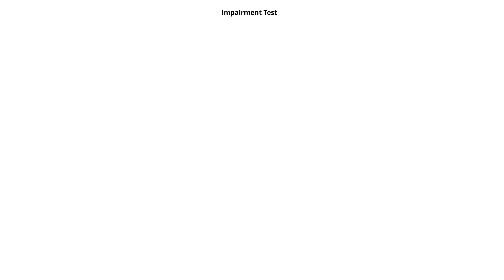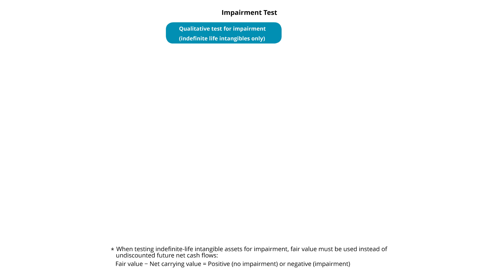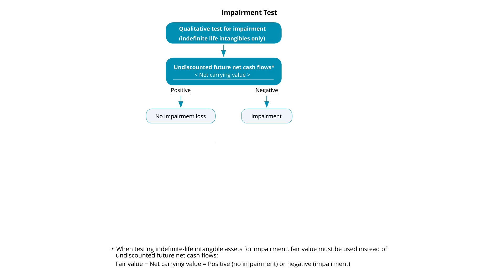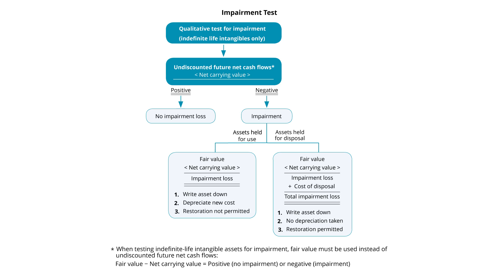FAR: Balance Sheet, EPS and Cash Flows: Accounting for Impairment of Intangible Assets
Studying for the CPA Exam? Watch Becker’s Skills Practice video to learn about FAR: Balance Sheet, EPS and Cash Flows: Accounting for Impairment of Intangible Assets.

These videos were part of a previous version of Becker’s learning curriculum and may reference materials that no longer exist.